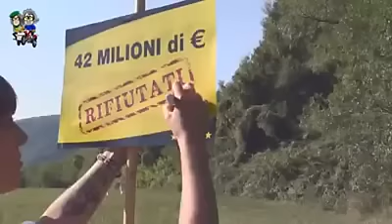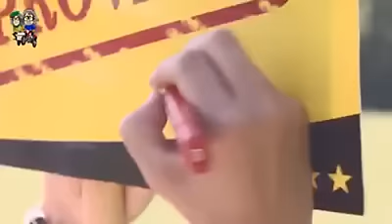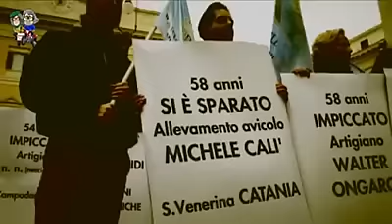L'INNO DI ITALIA A 5 STELLE 2015 - IMOLA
Lo facciamo solo noi